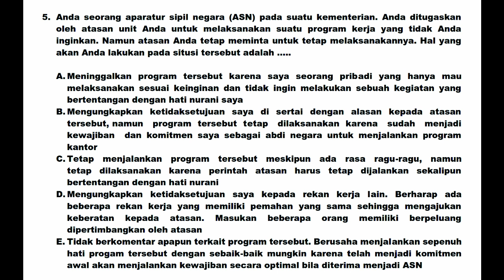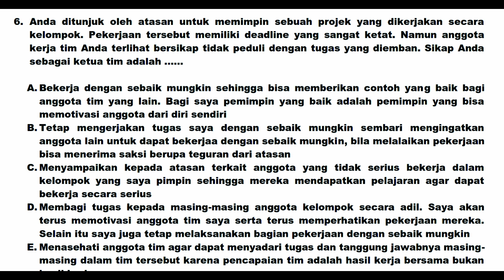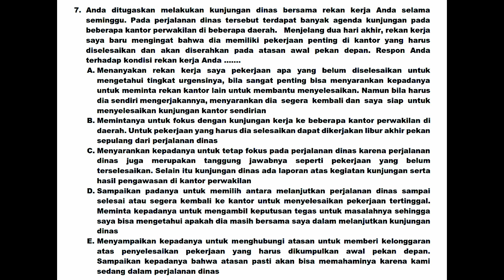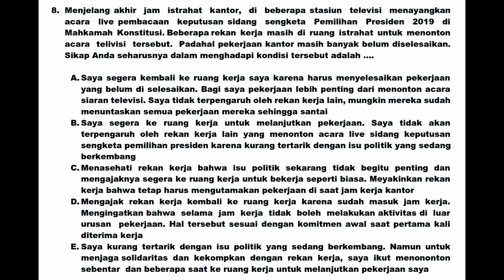Kupas Tuntas Soal Seleksi CPNS 2019 Test Karakteristik Pribadi (TKP) Hots Bag II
Pada seleksi CPNS 2018, soal tes karakteristik pribadi (TKP) adalah soal yang paling banyak menggugurkan peserta tes, ada peserta yang mendapatkan nilai sampai 400 namun dinyatakan tidak lolos karena terkendala passing grade TKP sebesar 143.
berdasarkan Peraturan Menteri Pendayagunaan Aparatur Negara dan Reformasi Birokrasi Nomor 23 Tahun 2019 tentang Kriteria Penetapan Kebutuhan Pegawai Negeri Sipil dan Pelaksanaan Seleksi Calon Pegawai Negeri Sipil Tahun 2019, terdapat lima aspek penilaian yang dijadikan tema soal dalam tes karakteristik pribadi (TKP), yaitu:
1. pelayanan publik
2. jejaring kerja
3. sosial budaya
4. teknologi informasi dan komunikasi
5. profesionalisme